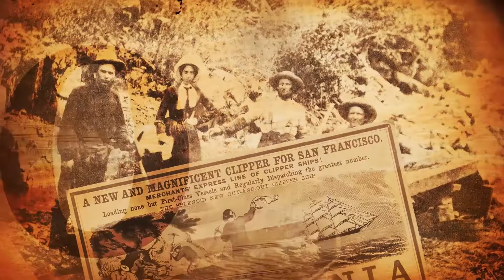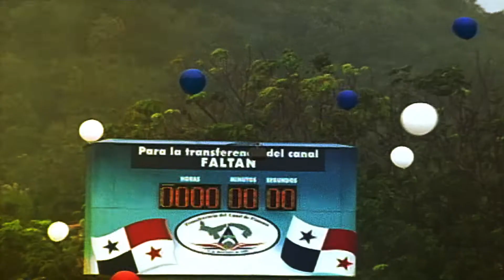The New Route: Panama Canal's Past, Present and Future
For more than a century, the Panama Canal has been a symbol of human ingenuity and perseverance, along with the tenacity and pride of a country. Learn about its history, its operation and its impact.